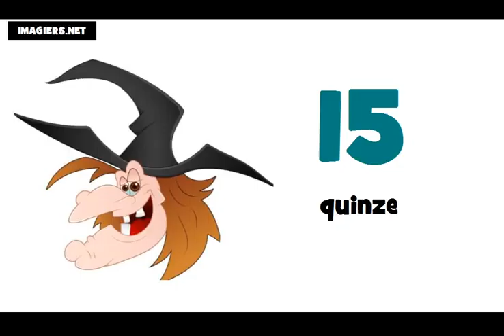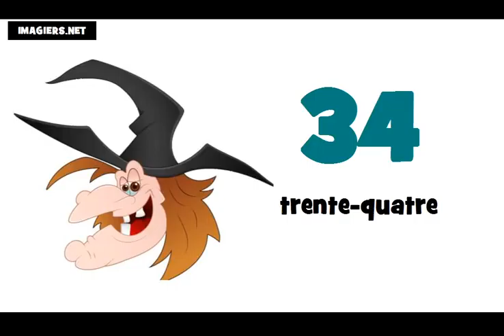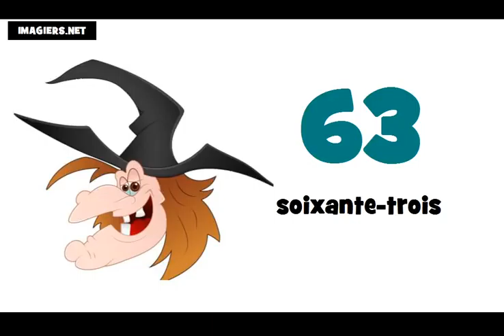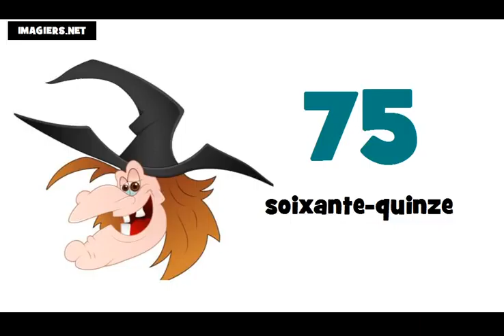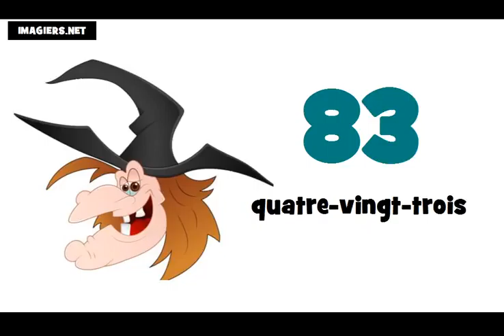法語教學 = 從0到100的數字